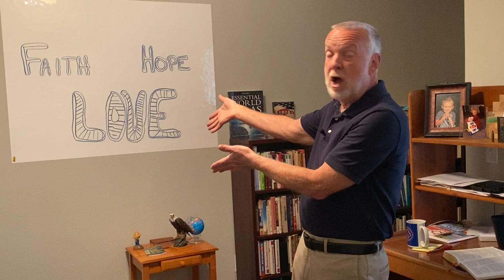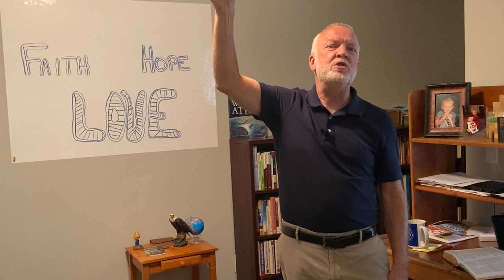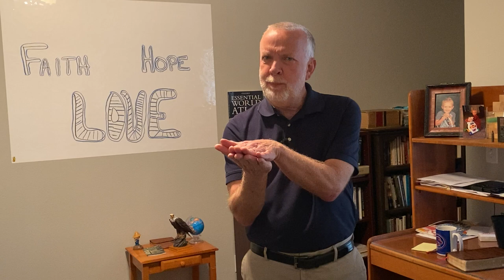LIVING BY FAITH, FILLED WITH HOPE, GROUNDED IN LOVE ROMANS 5:1-11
We live through the death and resurrection of Jesus and build our lives, our relationships, our marriages, our families, our companies on FAITH, HOPE, AND LOVE!
Faith - Evidence of things NOT seen (we live by faith not by sight), SUBSTANCE of things HOPED for
Hope - A certain, definite, confident expectation of the good things to come (Hope realized is no longer hope)
LOVE - UNCONDITIONAL  EXTREME VALUE AND UNLIMITED COMMITMENT
Faith and hope are temporary; love is eternal. Faith and hope are our responses to Who God is and What God has said. LOVE is Who God Is!
His LOVE has been poured into our hearts by His Holy Spirit who was given to us.
God DEMONSTRATES (present tense) His LOVE this way - while we were still sinners, Christ died for us! While were enemies, Christ reconciled us to God through His blood. We remain declared by God "NOT GUILTY" on the basis of Jesus!